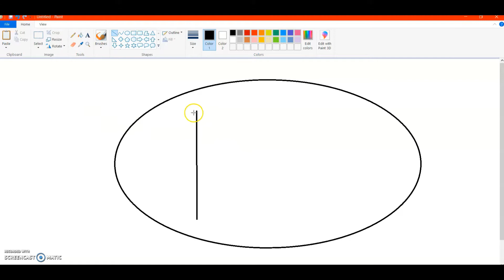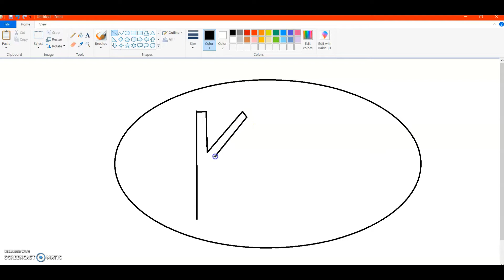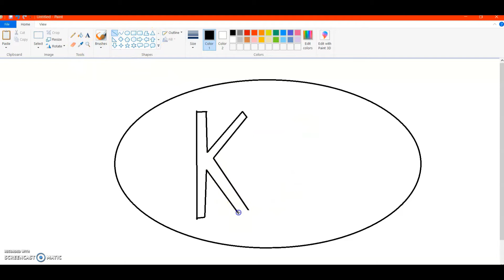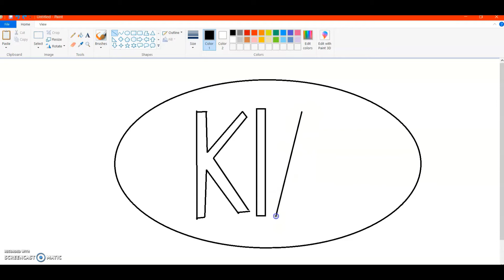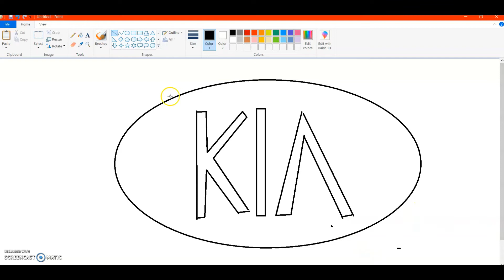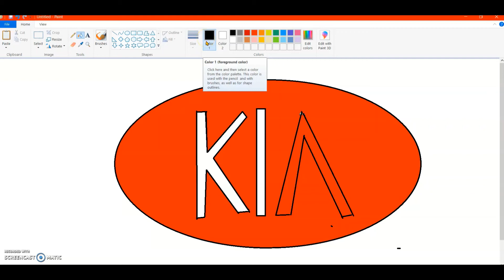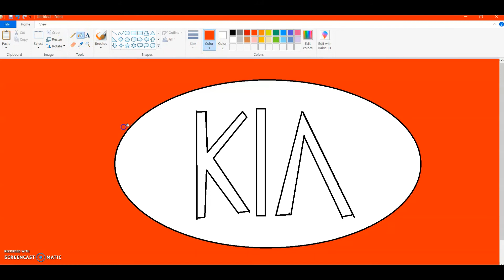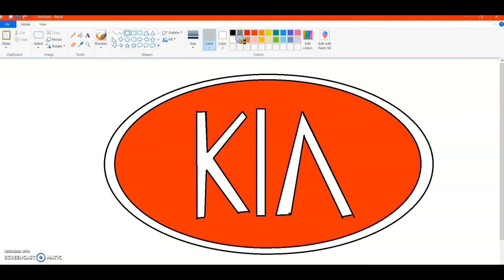Garrison drawing Kia Motors logo 小兔哥哥畫起亞汽車牌子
起亞的英文名字是Kia，也就是説Kia裏面的Ki代表起，而A是代表亞。其實起亞的名字也很有意義，因爲起亞也代表他們賣的汽車會被賣到除了亞洲的地方。
Kia has a cool purpose of it's name being Kia. First, the Ki in Kia means rise in Mandarin. The A in Kia means Asia in Mandarin. It also means that the car brand would rise out of Asia.